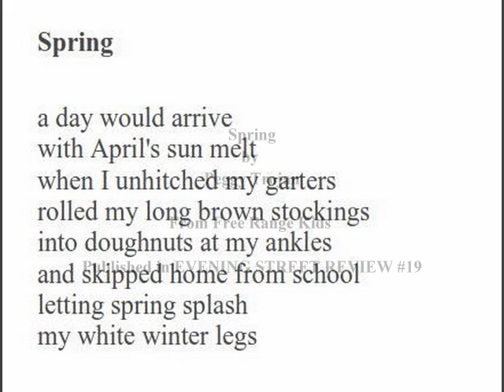Spring by Peggy Trojan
From Free Range Kids
Published in EVENING STREET REVIEW #19